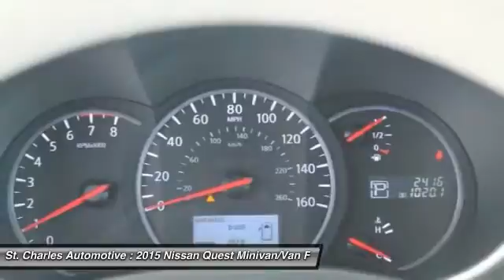2015 Nissan Quest St. Charles Hyundai 94003SL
2015 Nissan Quest S

Certified...Our 2015 Nissan Quest S is dressed to impress in Pearl White! Our minivan delivers the kind of performance you wouldn't typically expect out of a minivan with its 260hp 3.5 Liter V6 and the seamless CVT. You'll enjoy near 27mpg on the open road! brbrThe sleek exterior of our Quest S is enhanced by chrome accents, extra-large side mirrors and convenient dual sliding doors. Slide inside and you'll see that the cabin is versatile and comfortable! The seating can be configured to your preference with sliding/reclining second-row captain's chairs and a quick-release third row bench. You'll appreciate Nissan Intelligent Key, full power accessories, and a great sound system with MP3/WMA CD playback capability.brbrOf course, safety is the top priority for your precious cargo! With Nissan's advanced air bag system, roof-mounted air bags and a tire-pressure monitoring system, you can drive confidently knowing you will be protected. Be the parent that stands out from the rest while behind the wheel of your new Quest. Your kids will thank you!